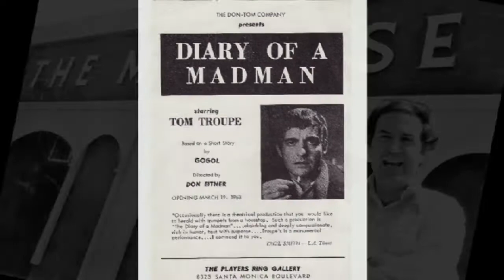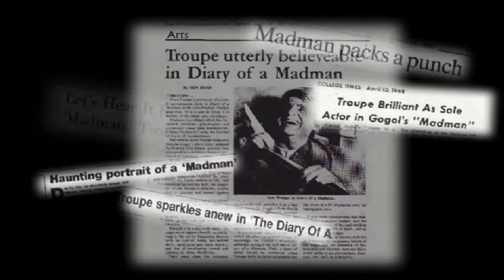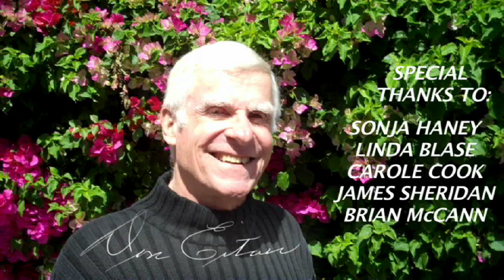Don Eitner on "Diary of a Madman" and Tom Troupe